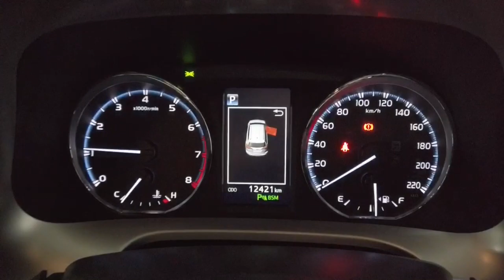2018 TOYOTA RAV4 Ryde, Sydney, New South Wales, Top Ryde, Australia 283770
White New 2018 TOYOTA RAV4 available in Ryde, New South Wales at North Shore Mitsubishi.

Huntermotive
603 Victoria Road